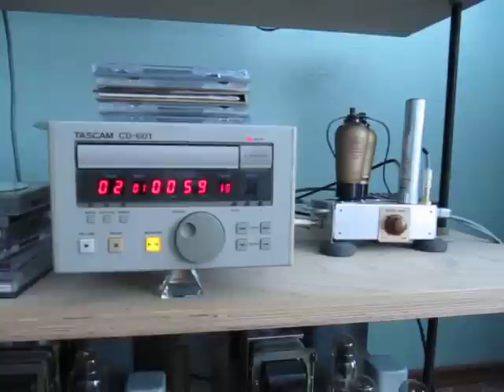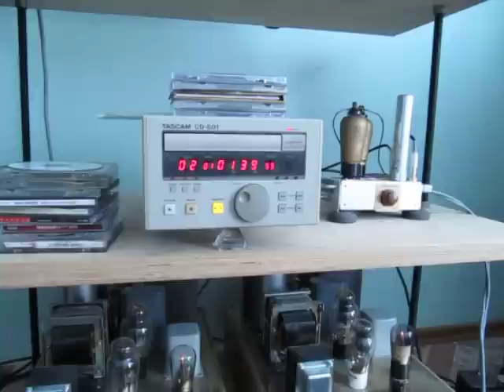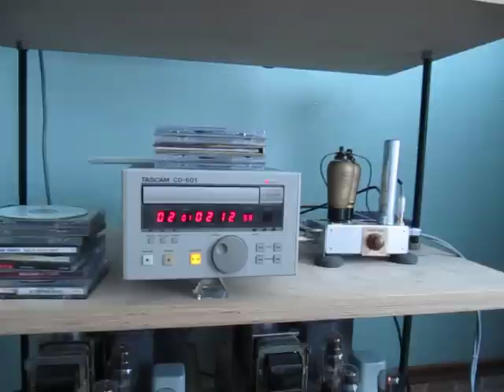art deco tube buffer /alpert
Old mesh plate pentode from PHILIPS output buffer for cd player